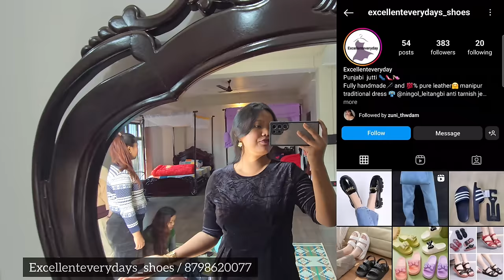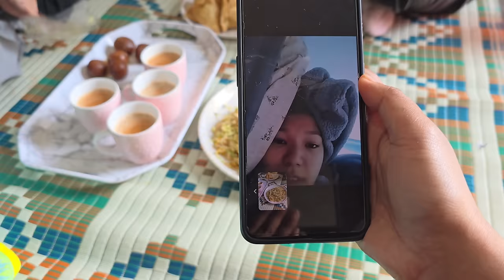MOU ANOUBI UHNARURE NGASIDI/ YMM NUNGAINA LEIHOUEH ECHE DO/ ZUNI THWDAM VLOG